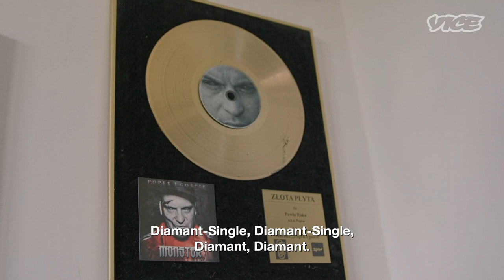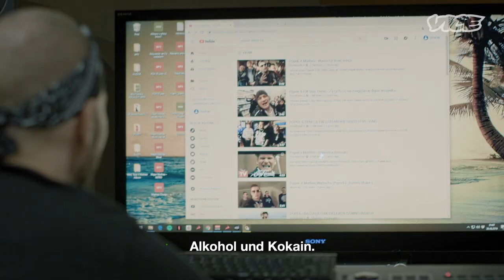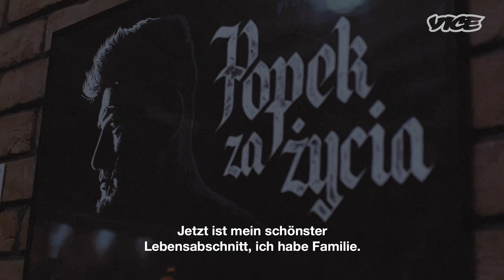Popek ist der härteste Rapper der Welt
Für die ersten Folge unserer neuen globalen Rap-Reihe Gangsta Rap International ist unser Host Chuckie Ende 2019 nach Polen gefahren, um "Popek Monster" zu treffen. Popek hat den Ruf, der wildeste Rapper der Welt zu sein.

Nach einer kriminellen Jugend fand Popek mit einer Crew namens "Firma" zu Ruhm und startete danach eine lange und erfolgreiche Solokarriere. Mehr noch als für seine Musik ist er bekannt für Aktionen wie die absichtliche Entstellung seines Gesichts, Augentattoos, mehr als ein Jahr im Koma sowie Einsätze als MMA-Kämpfer und Paartänzer. Oh, und natürlich liebt er Waffen, Drogen und schnelle Autos.

Über VICE:
Unsere mitreißenden, bissigen, bahnbrechenden und oft bizarren Geschichten aus allen Ecken der Welt haben verändert, wie Menschen über Kultur, Verbrechen, Kunst, Partys, Mode, Protest, das Internet und andere Themen denken, für die es bisher noch keinen Namen gibt. Klick dich durch unsere wachsende Videothek und entdecke die Welt durch unsere Storys neu. Willkommen bei VICE.